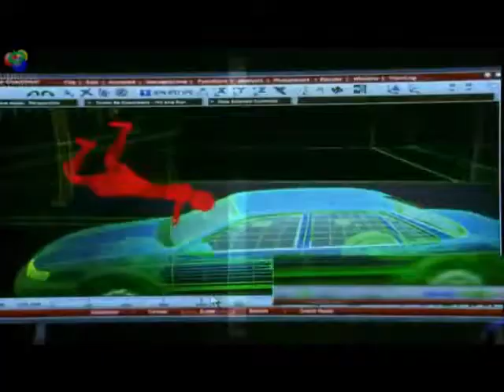James Hill on the Internet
now CSI really have a problem on their hands!